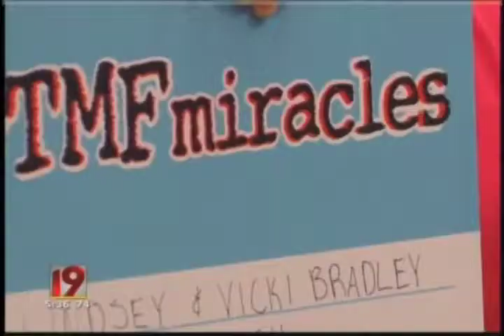Children's Miracle Network Telethon Wrap Up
(KYTX) - For the 27th year the Trinity Mother Frances Children's Miracle Network telethon has again received major support from the community.This year, donations reached an all time high: more than one million dollars was raised.

CBS 19's Katiera Winfrey explains how this donation milestone will continue to help hundreds of sick east Texas kids.

Seeing these children thrive is what keeps the Children's Miracle Network going.

"I remember sitting in the nic u and watching her breath and someone mentioned the equipment was paid by the Children's Miracle Network," said Volunteer Kathryn Billberry.

For years volunteers, community support and donations have provided the money needed to give many of these children a fighting chance at survival.

"I have volunteered for the last four years, after my daughter was born and needed some services from the nic u at Trinity Mother Frances."

Billberry said, over the years she's realized how important each dollar is.

"That money saved my daughters life possibly."

It's parents like her and children like hers that the a two day Trinity Mother Frances telethon event is for. Yearly the event helps reel in the big bucks.

This year, for the first time ever over one million bucks was raised.

"Its a million dollars to the betterment to the health of kids and it's so meaningful," said CBS 19 general manger John Gaston.

The money raised goes toward buying the best medical equipment available...in years past families with children needing medical attention would have to drive back and forth to Dallas, for many, that's not the case anymore.

"It also allowed us to stay here together with our support system," Billberry said.

Representatives say, each year despite a years long worth of planning --when you see one more happy and healthy child-- it's all worth it.

Trinity mother Fraces is one of 170 hospital across the country that provides aid to more than 14-million children nationwide.

One hundred percent of donations to children's miracle network stay right here in east Texas.